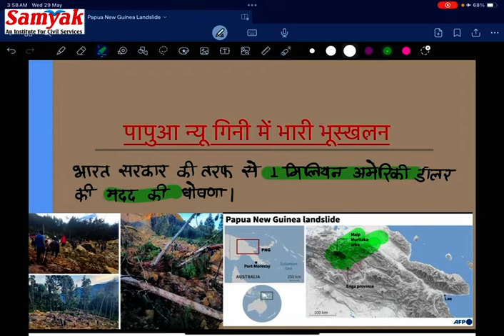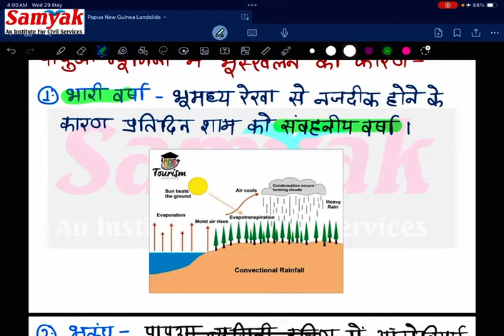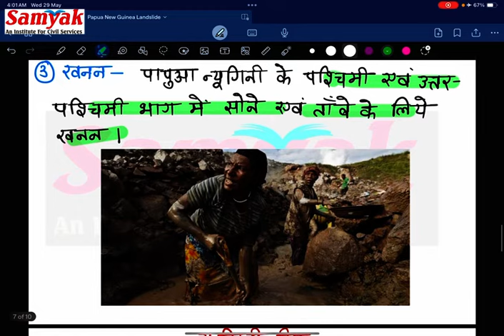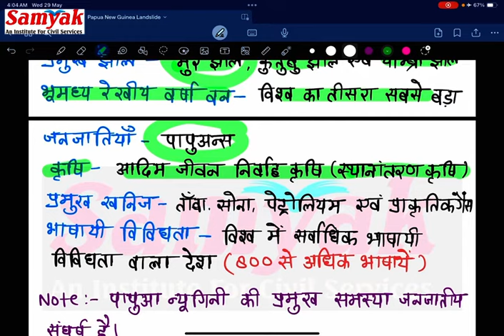Papua New Guinea landslide | 2000 से अधिक लोग दबे | Reasons & Important facts | Geofacts | Samyak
▶सम्यक् संस्थान विगत 10 वर्षों से गुणवत्तापूर्ण मानकों को पूरा करते हुए अभ्यर्थी से अधिकारी बनने की यात्रा में वाहक बना हुआ है।
▶संस्थान में दिल्ली व जयपुर के सर्वश्रेष्ठ विषय विशेषज्ञों व सफल अधिकारियों के द्वारा मार्गदर्शन दिया जाता है।
▶संस्थान के विशेषज्ञों का मार्गदर्शन लेकर IAS व RAS भर्ती परीक्षा के इतिहास में पहली बार
RAS - 2021 के टॉप 10 में 9 सहित 650+ अभ्यर्थियों का चयन हुआ,
RAS - 2018 के टॉप 10 में 7 सहित 350+ अभ्यर्थियों का चयन हुआ, तथा
RAS - 2016 में 2A, 5, 6, 12, 22, 23 रैंक सहित 150 +अभ्यर्थियों चयन व
RAS - 2013 में प्रथम रैंक सहित 50 अभ्यर्थियों का चयन हुआ है।
सम्यक् ही क्यों?
✅ चयनित अधिकारियों व अनुभवी विषय विशेषज्ञों के मार्गदर्शन में सम्पूर्ण तैयारी
✅ सिविल सेवा परीक्षा हेतु विशेष रूप से तैयार गुणवत्तामूलक पाठ्यसामग्री

For Samyak Updates Follow Us at:-